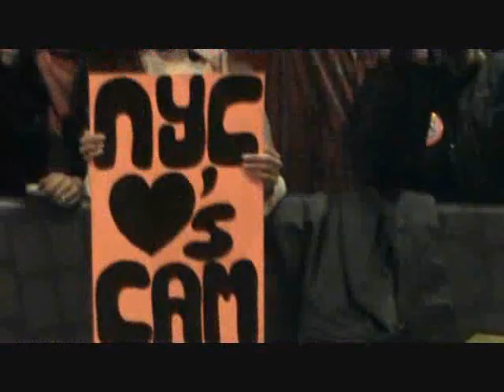New York Tiger Walk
Fans wait for Cam Newton outside the Best Buy Theater.